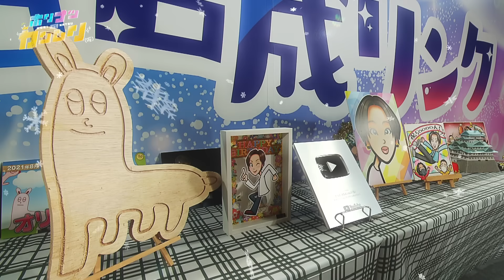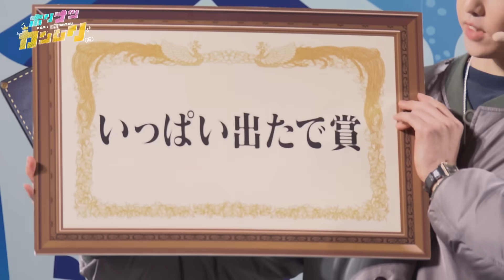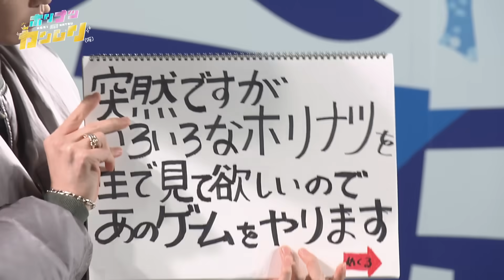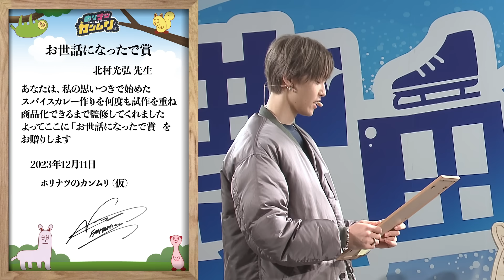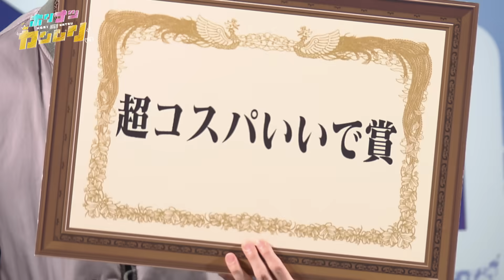ホリカンファミリー集結！来場者2000人！！初の公開収録で〝感謝の集い〟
開催場所：氷じゃないスケートリンク「豊田合成リンク」（24年3月17日まで開催）

およそ2000人が見守った番組初となる公開収録＠豊田合成リンクにホリカンファミリーが集結！
23年に番組で活躍した人を勝手に表彰する〝感謝の集い〟を開催。
会場に来れなかったゲストとの国際電話も！？
さらに生のホリナツのリアクションを楽しむ恒例ゲーム「箱の中身は何でしょう？」など
年末最後の放送もゆる～くお送りします（笑）